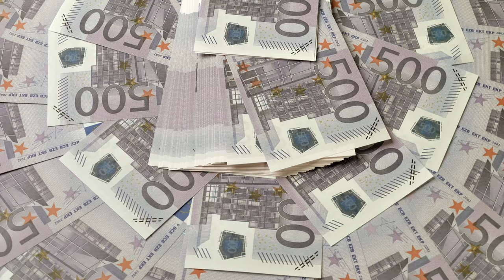No Copyright Footage 4K | uro Money 4K Video | NC4K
💟 creative commons Vedios💟

💟No copyright Vedios💟

💟SD HD FHD UHD 4K💟

💟Nocopyright 4K Vedios Channel 💟

💟Please Support 💟